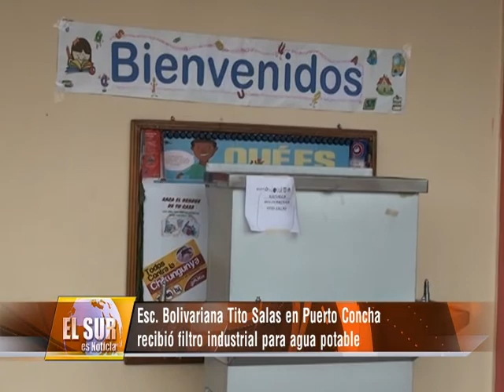Esc. Bolivariana Tito Salas en Puerto Concha recibió Filtro Industrial para agua potable